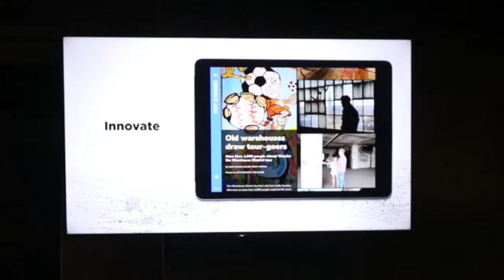NewsSlide debuts in Toledo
President and Executive Editor Kurt Franck, Assistant Managing Editor Larry Graham, Andi Roman and Bill McDonnell discuss The Blade's new interactive multimedia platform, NewsSlide.